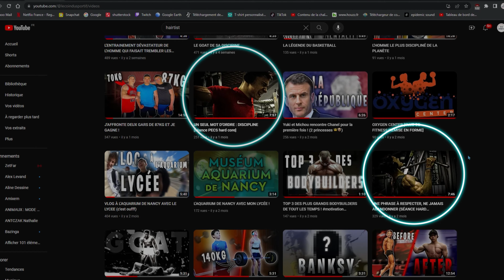QU'UNE PHRASE EN TÊTE : DON'T GIVE UP 🔱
Dans cette vidéo tu va voir ce qu'est un réel entrainement ou tu te déchire les pecs! Inspire toi de cet entrainement, non pas pour la qualité des mouvements mais juste pour te donner à fond dans chaque entrainement que tu vas entreprendre à l'avenir ! Soit fort ! N'abandonne jamais et reste humble et discipliné ! La clé de la réussite !

👉🏾 Le numéro du club de sport OXYGEN CENTER à Mirecourt (Vosges 88500) :
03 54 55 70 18.

👻 Sur snapchat : sangokumorizot